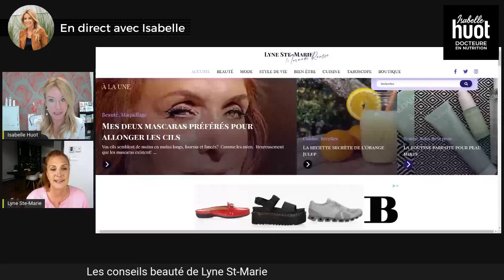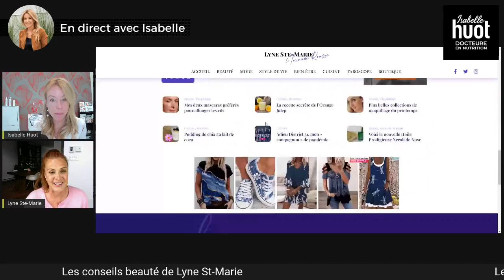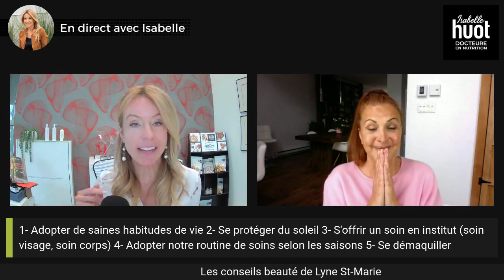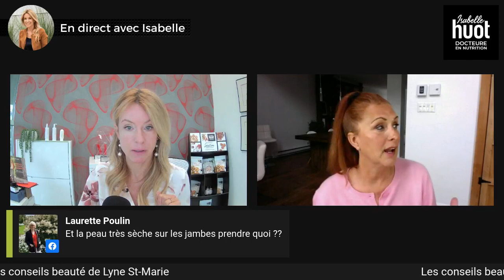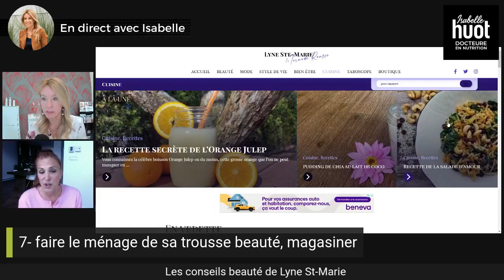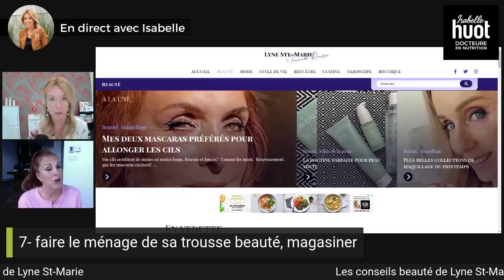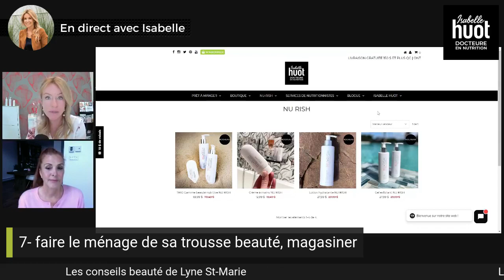7 astuces beauté de Lyne Ste-Marie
Dans cette vidéo en direct, je discute avec Lyne Ste-Marie du blogue La Tornade Rousse. Découvrez les 7 astuces beauté de la professionnelle.